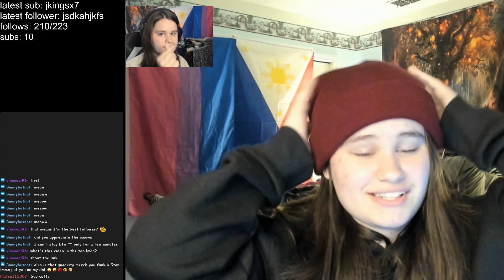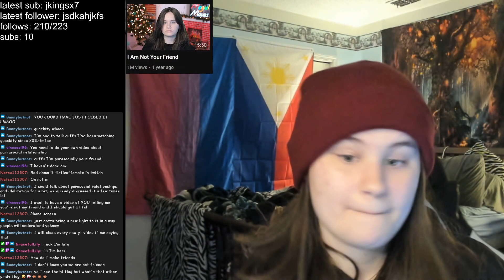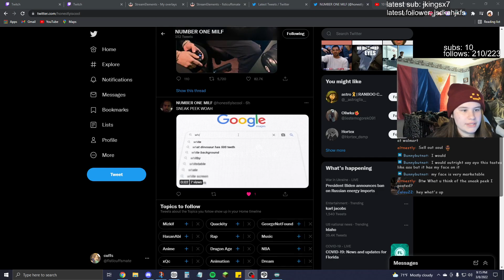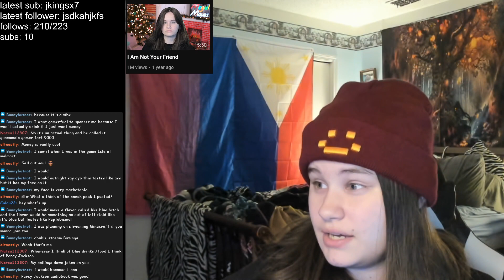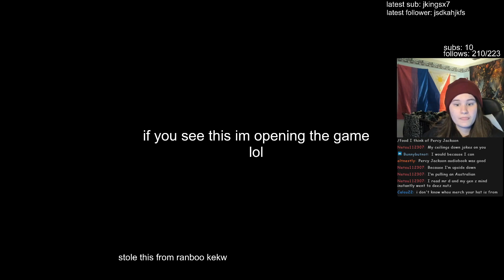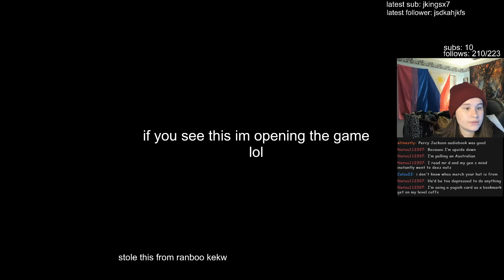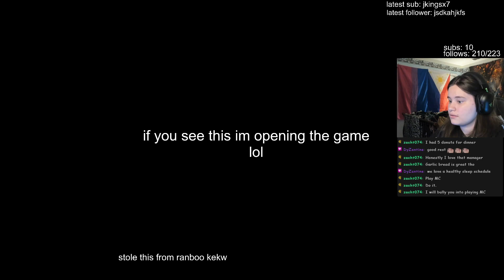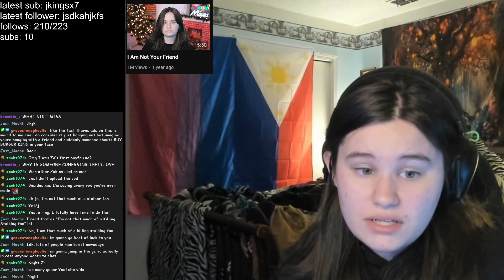vod || mmmmmmmm tuesday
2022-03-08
i try out playing a new game on stream with a beanie on that makes chat call me aimsey. i dont get it.